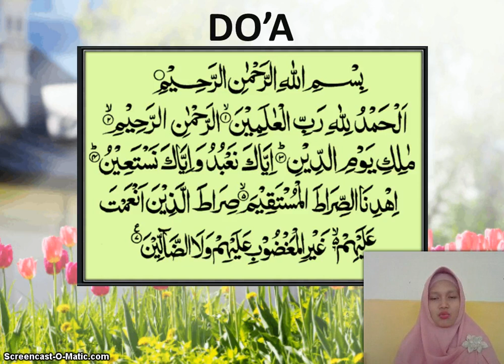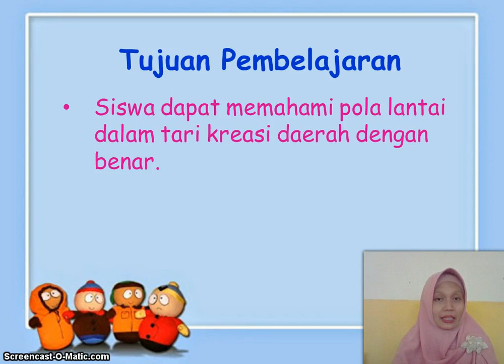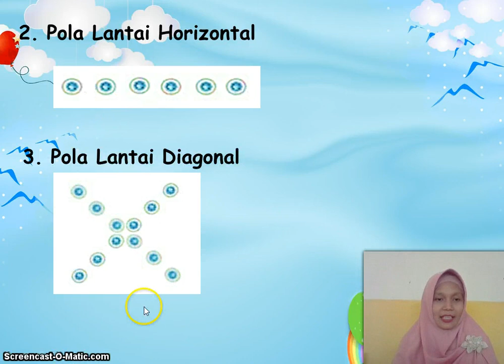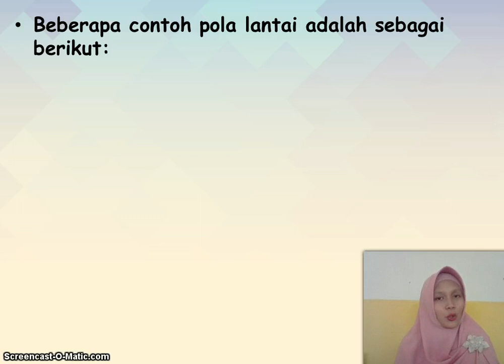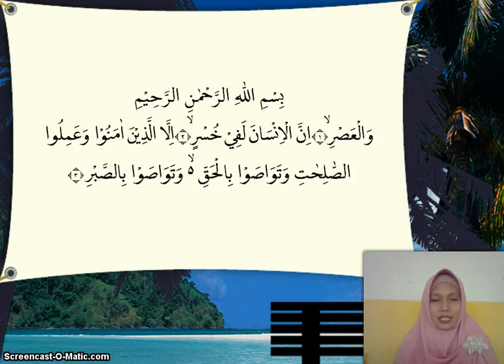BelajarbersamaSUKMA: Kelas 5 MI Islamiyah | Tema 9 | Pola Lantai Tari (SBdP)